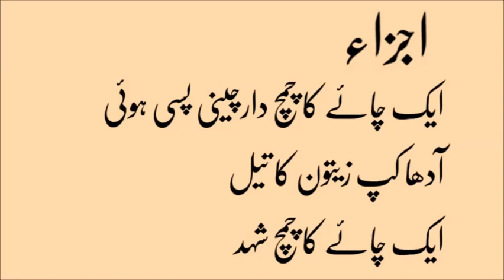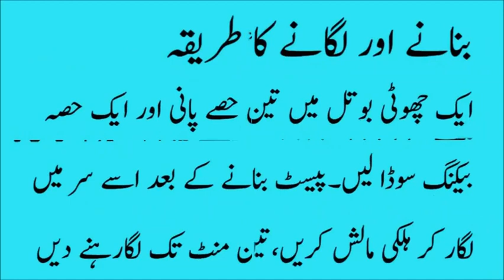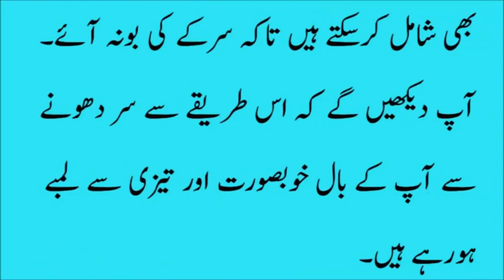How to Grow Hair Faster in urdu !!! olive oil and honey hair mask for hair growth in urdu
Viewers how are you? Hope you all will be fine and Happy, Today we are going to introduced you Beauty tips. in this video I will show you how to keep clean your face  with homemade easy and  short  tips , We  tell you how to your short and ruff hair get long and healthy  soon, also I will tell you  how to neat and soft hand and feet’s , and many more expense less tips about your beauty of teeth,  eyes, lips, ears, and body.

Beauty tips
Makeup tips
Skin care tips
Eye makeup
How to make up
Beauty secrets